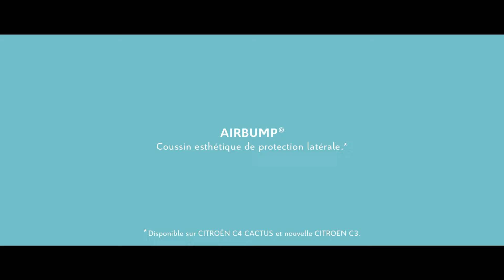2016 Citroen C4 Cactus - Airbumps